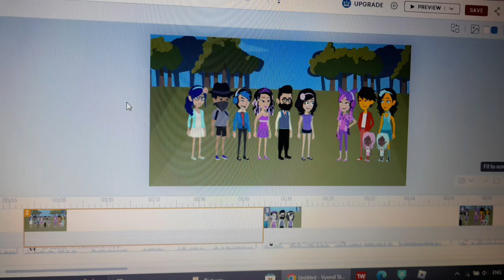New video coming soon!